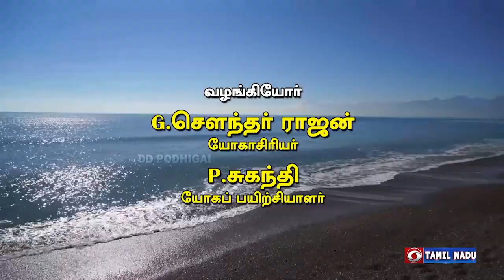பலூன் சுவாசம் - இரண்டாம் நிலை | Yogam Indru | 27 - 12 - 2021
Presenter         : G. Soundar Rajan
Demonstrator  :  P. Suganthi